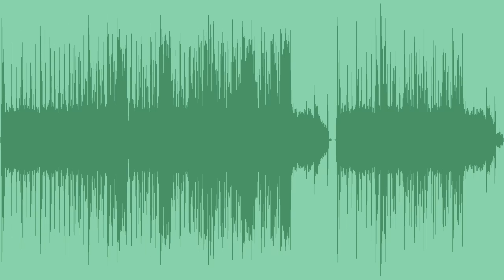Back To Ashes Royalty Free Music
A hybrid, energetic royalty free cinematic cue, with piano, bold strings, brass, fx, drops, and big epic drums, best for trailers, war games, or intense battle scenes.

Available in 2 variations.